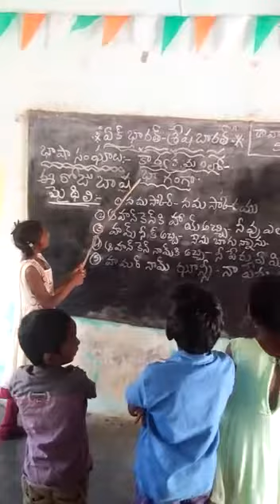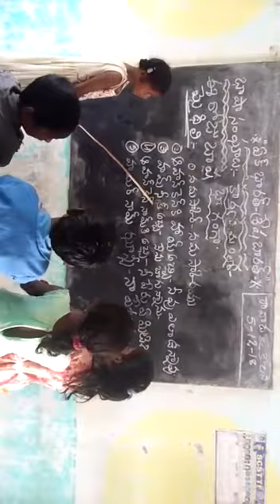MPPS ,RAVADA SC COLANY, RANASTHALAM MANDAL ,SRIKAKULAM DIST MAITHILI LANGUAGE